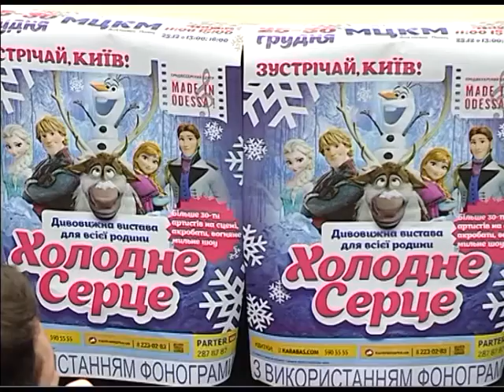"В Киеве состоится новогодняя феерия "Холодное сердце"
UA - Нові історії за мотивами мультфільму компанії Walt Disney: в Києві відбудеться новорічна феєрія "Холодне серце". З 25 по 30 грудня в Жовтневому палаці у Києві відбудеться новорічна феєрія для усієї сім’ї під назвою "Холодне серце" за мотивами відомого мультфільму.

RU - Новые истории по мотивам мультфильма компании Walt Disney: в Киеве состоится новогодняя феерия "Холодное сердце". С 25 по 30 декабря в Октябрьском дворце в Киеве состоится новогодняя феерия для всей семьи под названием "Холодное сердце" по мотивам известного мультфильма.